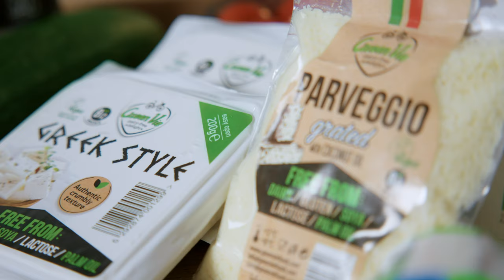Lidlova Vitalnica - Vegi testenine s svežo solato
Po dobrem tekaškem treningu se vedno prileže slasten obrok, ki napolni tvoj želodček in ti povrne energijo. 😎💪 Najboljši obroki so pa tisti, ki jih pripraviš kar doma. Preveri, kaj sta za našega polmaratonca zakuhala Alen in Hana, ter nam v komentarju zaupaj, s čim najpogosteje lupiš zelenjavo - z nožkom ali z lupilcem? 👇 Z odgovorom se že poteguješ za suuuper nagrado! ✨

NAGRADNA IGRA JE ZAKLJUČENA!